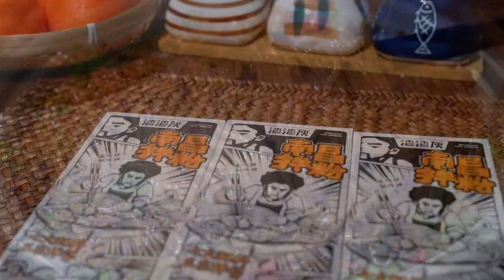I want to know who doesnot like tofu, I think tofu is delicious in any way 7